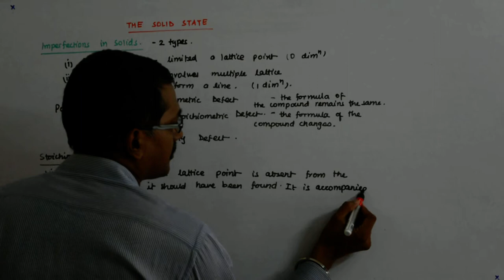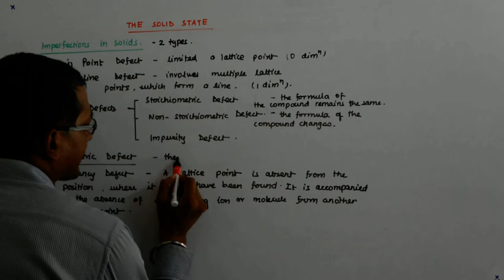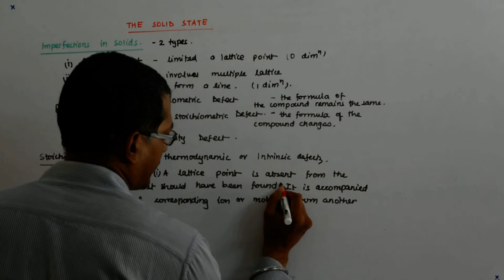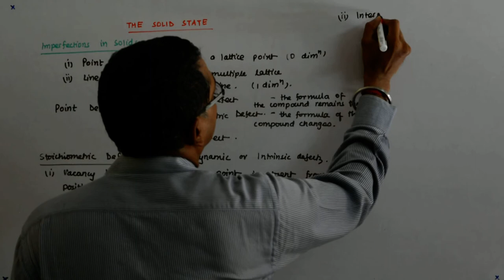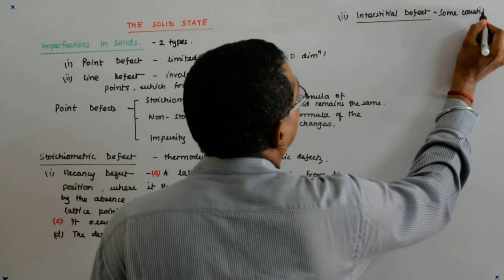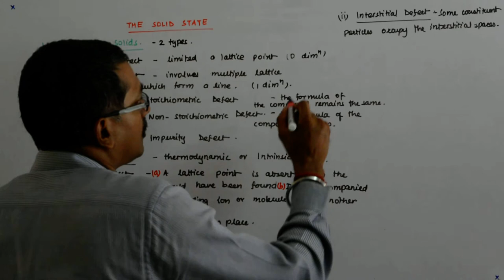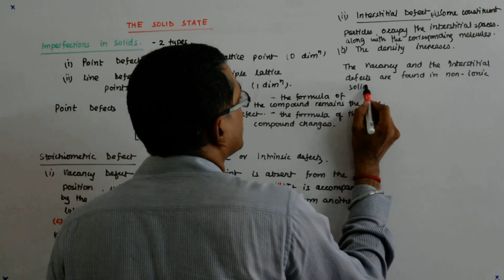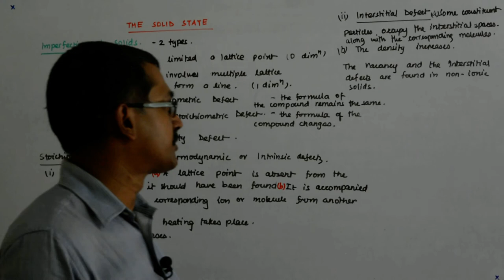The Solid State 30